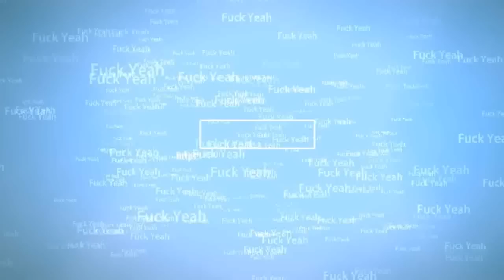All about the E! - NXT Review #23 - 24.02.2016 - Viele Ankündigungen (Deutsch/German)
Heute besprechen Bpointe und Micha über die NXT Ausgabe vom 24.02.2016.
Heute gab es im Main Event Bayley & Carmella gegen Nia Jax & Eva Marie. Außerdem wurden einige Sachen angekündigt.
Wie unsere Meinung dazu ist erfahrt ihr in dieser Review.
Ich wünsche euch viel Spaß damit und schreibt euere Meinung in die Kommentare.